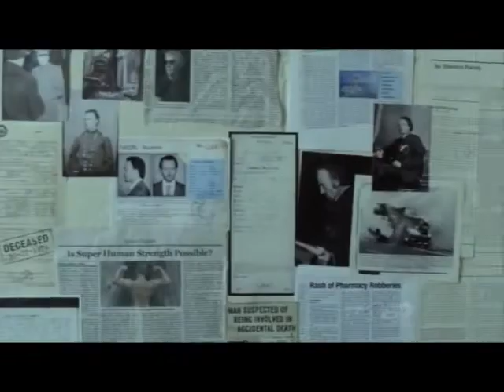Alphas Team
Music Video mit Ausschnitten aus der Serie Alphas